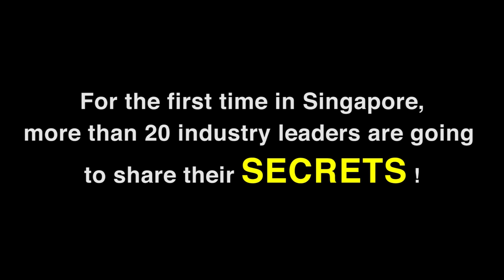Future Leaders Summit / Liew Mun Leong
In this short video, Mr Liew Mun Leong, Founding President & CEO of CapitaLand Group shares his tips for success with all aspiring entrepreneurs.